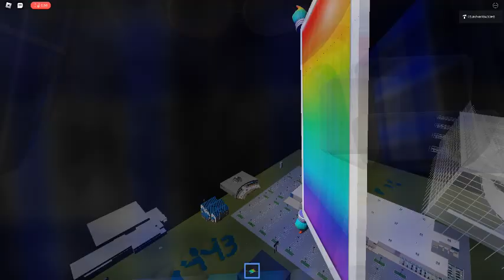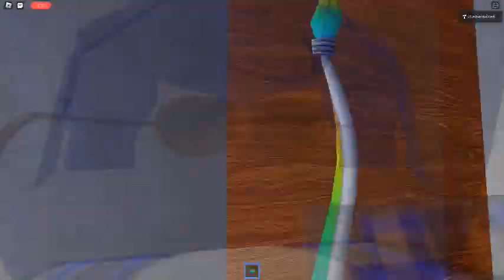Ceiling Fan 8888 In Toucan Fan's Haunted Fan Land